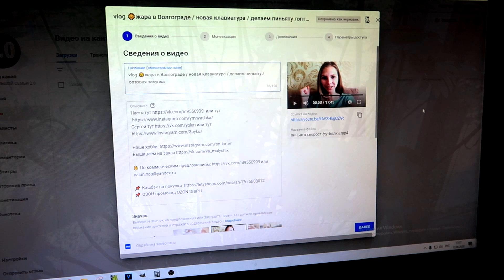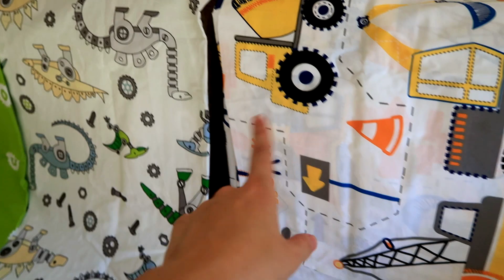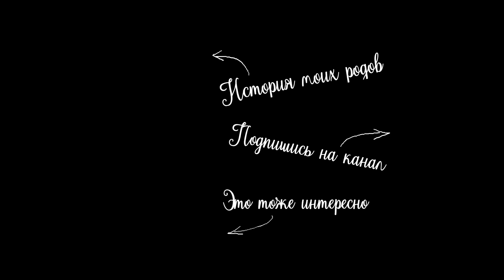vlog 👗 ОБНОВКИ к ЛЕТУ 2020 ЛЮБИМЫЙ ВАСИЛЕК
Пижама детская Космос (пришла не светящаяся, уточняйте при заказе это)